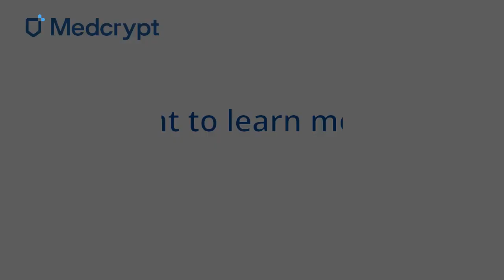FDA Strategy: Improving the Safety of Medical Devices - Naomi Schwartz, VP of Services, Medcrypt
In this interview, Naomi Schwartz, Vice President of Services at Medcrypt, discusses her overall concerns with cybersecurity, the RTA policy, and improving the safety of medical devices.

The interview covers:
0:13 - What are the overall concerns with cybersecurity and medical devices?
0:56 - Please tell us about the RTA policy.
1:34 - How serious is the FDA about the RTA strategy and what makes it different?
2:39 - What has changed about the final version of the FDA pre-market guidance?
4:03 - How should manufacturers be approaching and acting on the eStar and RTA guidelines from the FDA?
5:08 - What are some common challenges or hurdles they’ll face along the way?
5:55 - For device manufacturers who are ready to go to market, how long will this process take?
6:41 - How do regulators, industry stakeholders, and cybersecurity experts ensure the security of medical devices, and how can it be improved?